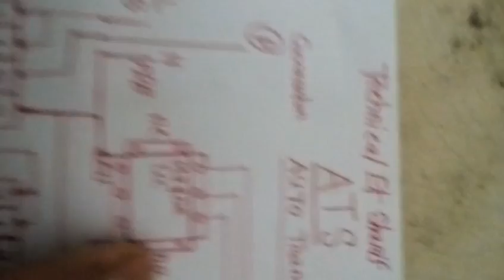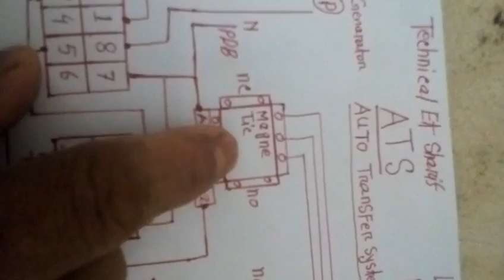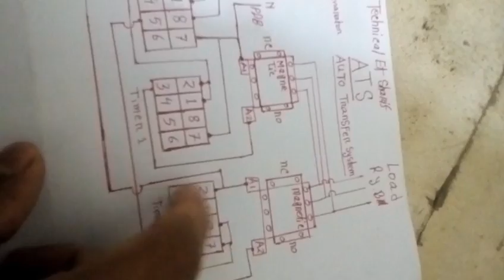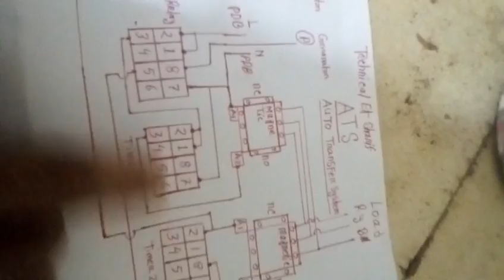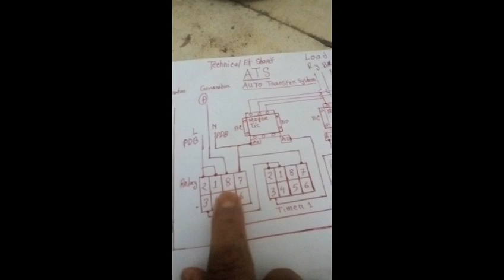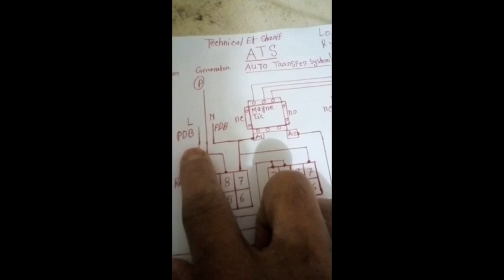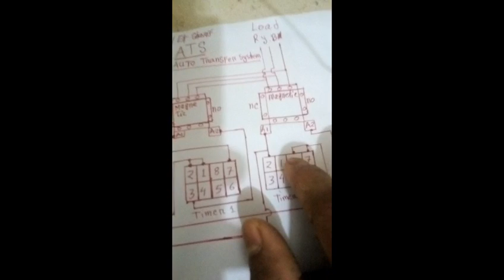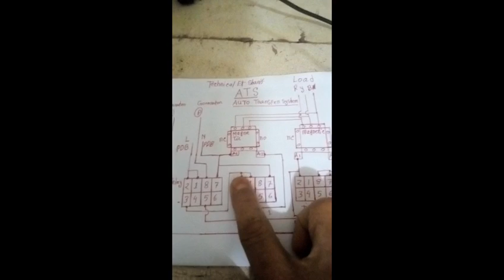ats এর কাজ সহজে ATS connection Electric bd সহজে ইলেকট্রিক কাজ auto Switching, Electricity,ats,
ATS connection Electric programing Diagram
Connection
about (Auto transfer switch) ATS connection,  relay connection, timer connect.
Autoplay